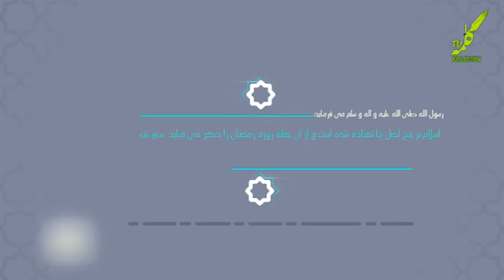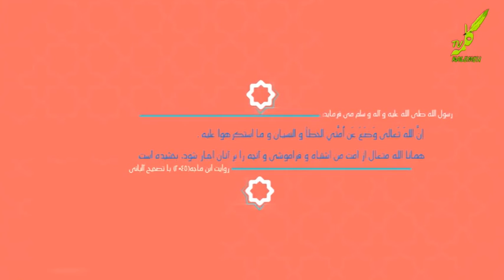روزه رکنی از ارکان اسلام